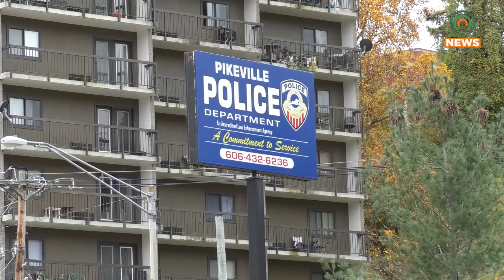Staying Safe on the Road During January 31's Inclement Weather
The area will be expecting inclement weather on the morning of Tuesday, January 31.  Here are some things you can do to stay safe if you find yourself driving on the road.